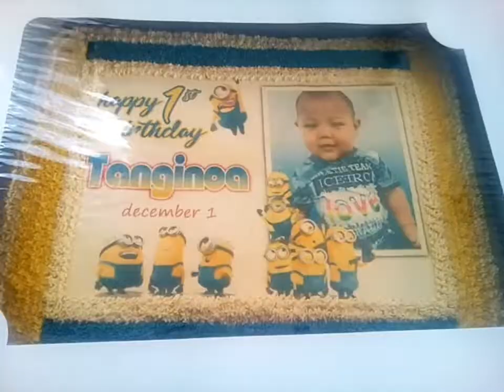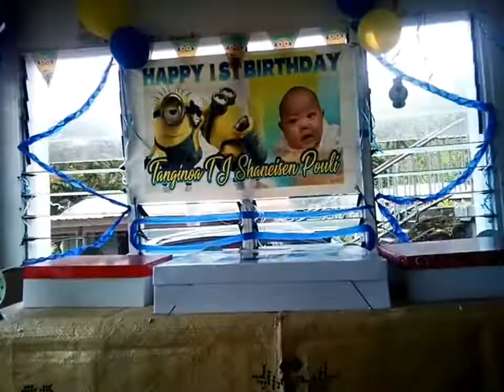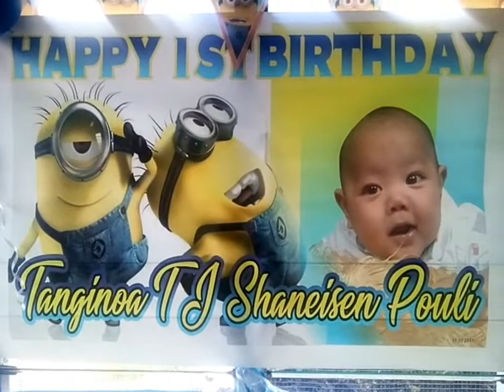TANGINOA JR POULI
FUN AMAZING KIDS